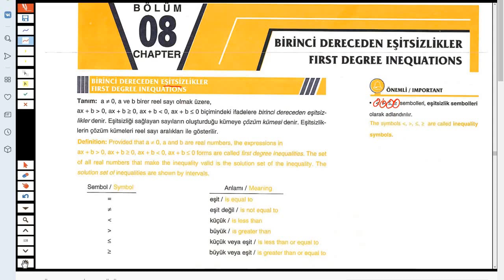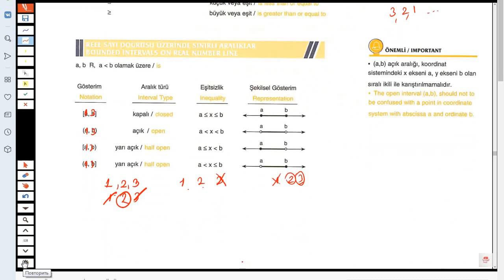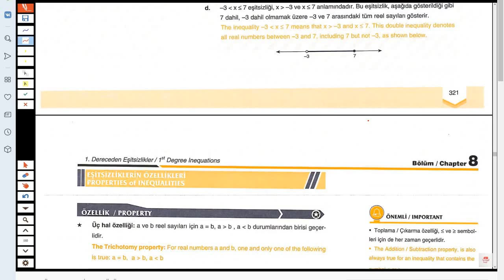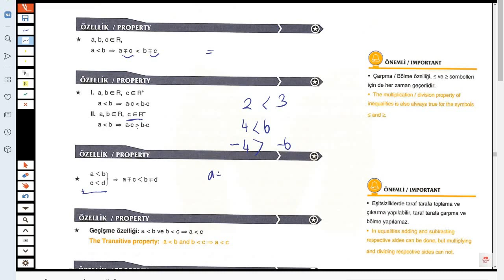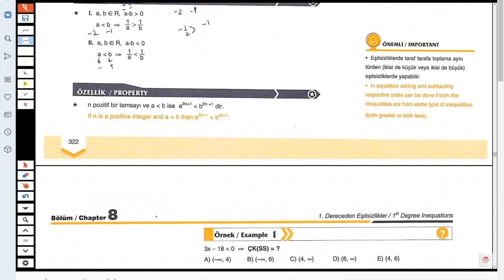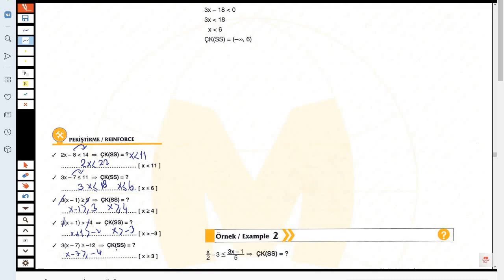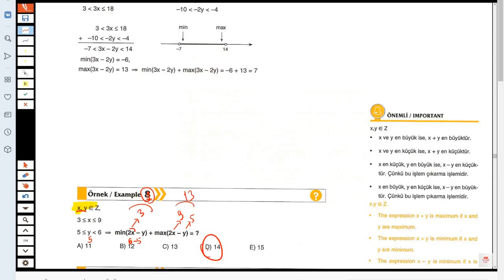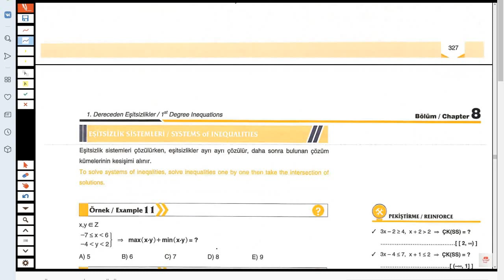YÖS ЙОС Математика урок 34